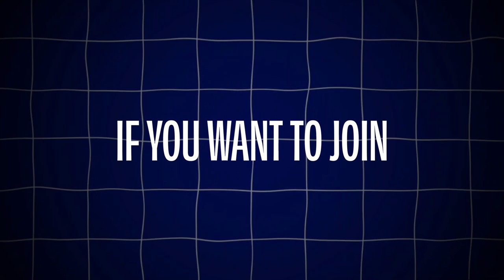Canadian gp Race Highlights - MOR S2 R4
Get ready for an adrenaline-fueled F1 24 league race as we go live with MOR (Minghe Online Racing)! This isn’t just any race; it's a high-stakes league event where the competition is fierce, and every lap counts. Tune in to witness the drama, strategy, and wheel-to-wheel battles that define F1 24 league racing at its best. Whether you're a sim racing enthusiast or new to league races, this live stream delivers all the action, insights, and tips you need to elevate your game. Don't miss out on the excitement and, if you want to join the competition, head over to sign up!

What Makes MOR Special?
MOR is not just a league; it's a community of passionate F1 24 racers striving for the perfect lap. The competition here is on another level, with drivers battling it out in various conditions and pushing their setups to the limit. In this live stream, you'll experience the thrill of league racing firsthand, complete with intense rivalries, strategic pit stops, and the pursuit of victory in one of the most competitive sim racing leagues around.

What You’ll Learn:

    **Race Analysis**: A detailed breakdown of the race strategy, highlighting key moments, overtaking opportunities, and defensive maneuvers.
    **Live Commentary**: Real-time insights on driving techniques, race strategy, and car setup adjustments.
    **Car Setup Tips**: Discover how I set up my F1 24 car for league racing, with recommendations for different track conditions and tire strategies.
    **Wheel-to-Wheel Action**: Watch how I handle side-by-side racing, defend my position, and make crucial overtakes during the heat of the race.
    **Adapting on the Fly**: Learn how to quickly adjust your driving style and setup based on in-race incidents and evolving conditions.

Why Watch This Live Stream?
This isn't just another F1 24 gameplay video—it's a live F1 24 league race where anything can happen! Experience the raw excitement of real-time racing, complete with dynamic strategy changes and high-pressure moments that demand quick thinking and skill. Whether you want to improve your racing skills, understand the nuances of league competition, or just enjoy high-octane motorsport action, this live stream is a must-watch.

How to Sign Up for MOR:
Think you have what it takes to race with us? Join the MOR league by visiting [Minghe Online Racing] Sign up, test your skills, and compete with other sim racing enthusiasts in F1 24!

Community Engagement:
Like what you see? Got any questions about the MOR league, F1 24 setups, or racing strategies? Drop a comment, and let's discuss how you can improve your racing game and get the most out of your sim racing experience.

Why Join MOR?

    **Competitive Sim Racing**: Test your skills against some of the best F1 24 sim racers and improve your racecraft.
    **Community Support**: Share tips, strategies, and experiences with other racers who are passionate about F1 24 and sim racing.
    **Live Racing Experience**: Get the thrill of live racing, complete with dynamic weather conditions and real-time strategy shifts.

Timestamps
Intro: 00:00
Qualifying: 00:18
Race: 01:19
Outro: 10:14

Final Thoughts:
This MOR live race is packed with action, drama, and valuable lessons for anyone looking to get into F1 24 league racing. Watch and see how I tackle tough racing situations and adapt on the fly to stay ahead. Ready to take your skills to the next level? and join the action!